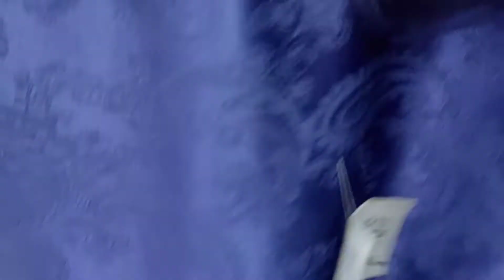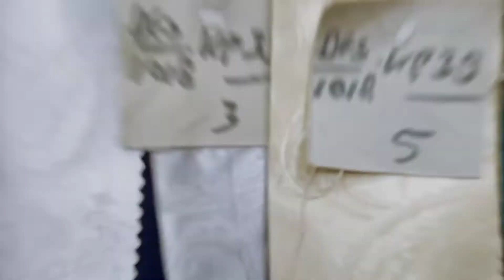kain jaguar silk dan harganya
kain jaguard adalah sebuah bahan pakaian yang banyak di gunakan buat keprluan baju2 gaun dan baju pesta.

terimakasih yang sudah menonton @kristovanchannel8706